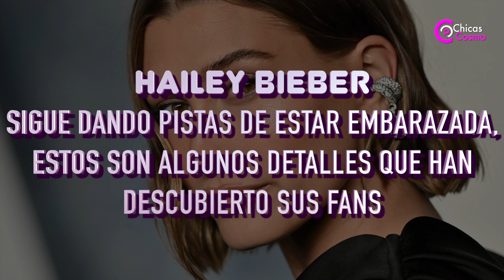HAILEY BIEBER sigue dando señales de estar EMBARAZADA